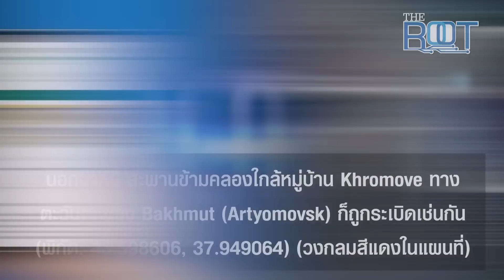"ผู้นำวากเนอร์"จี้"เซเลนสกี"ถอนทหารออก หัวหน้าหน่วยรบคนดัง"เผ่นแน่บ" | THE ROOT | TOP NEWS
หลัง นักรบ"วากเนอร์" ถ่ายทำคลิป ปักธง ใจกลางเมือง"บัคมุท" ล่าสุด "ผู้นำวากเนอร์" บี้ "เซเลนสกี" ถอนกองกำลังออกได้แล้ว ชี้ หากเป็นลูกผู้ชายพอ ให้ปล่อย"เด็ก-คนชรา"ออกจากเมือง  ด้าน  "Madyar" บล็อกเกอร์ทหารยูเครนชื่อดัง  กำลังหนีออกจาก"บัคมุท"แล้ว